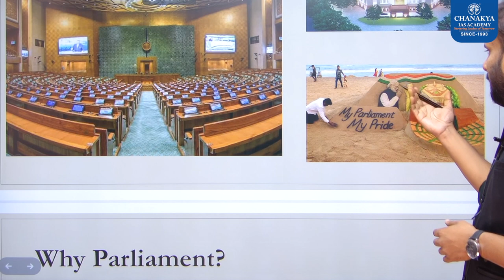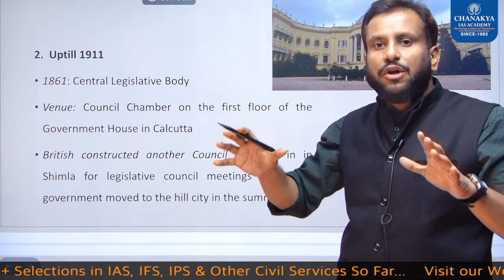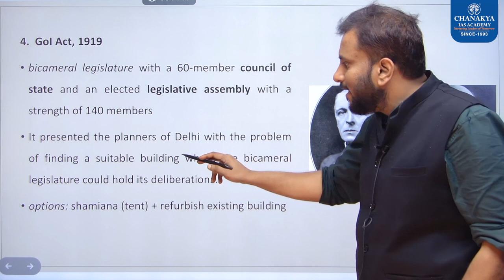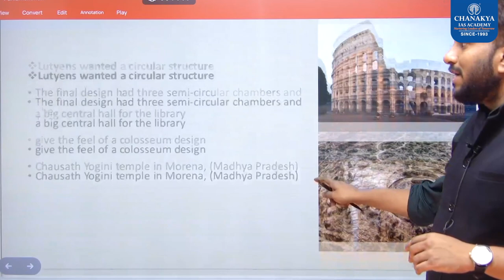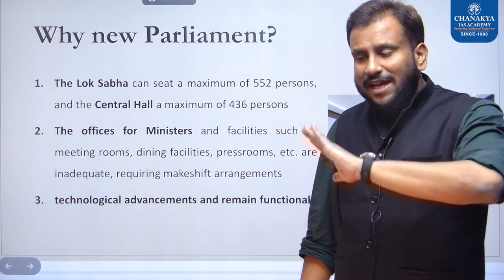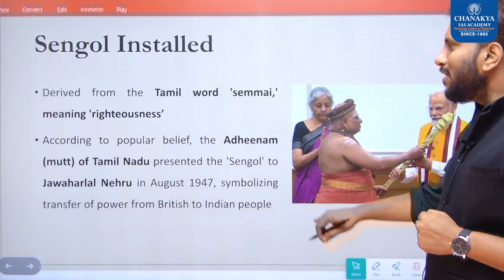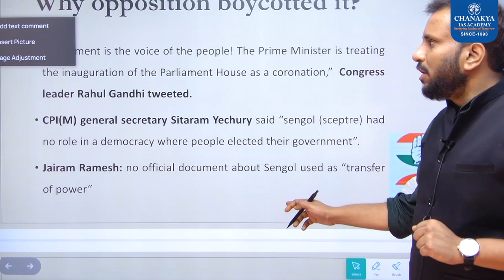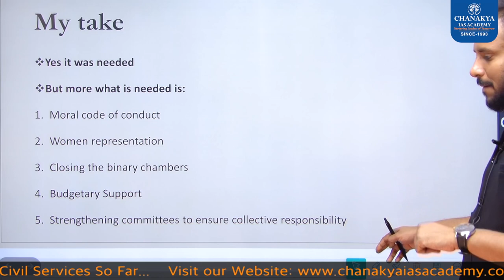India's new Parliament building ready | Temple of Democracy | Special Article | Chanakya IAS Academy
On May 28, 2023, Prime Minister Shri Narendra Modi opened the new Parliament House. Specifically, there are two aspects of the *New Parliament House* that you would be interested in learning. What was the need for the construction of the new building, first and foremost, when the work was being done from the old building? Second, what is the unique feature of the new *Parliament House* that is the subject of so much discussion? In this article, we've made an effort to address your other comparable questions. This has discussed the route from the history of the Parliament House to the current new parliamenthouse building.

Chanakya IAS Academy is the leading institute in providing UPSC training to candidates all across the country. Chanakya Academy has trained thousands of candidates to achieve their dream of becoming an IAS, IPS, IRS, or IFS officer. The Academy provides complete solutions for all 3 stages, i.e., Prelims, Mains as well as interviews.